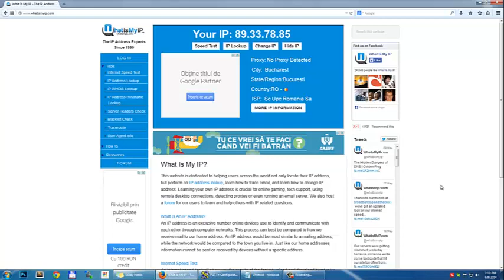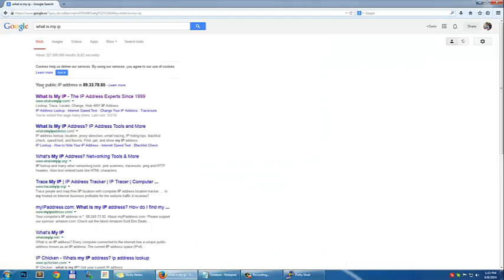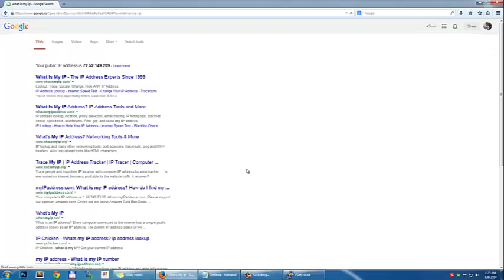How to use a remote server as a web proxy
In this tutorial you will learn how to use the ssh connection to a remote server to browse the web securely through a proxy.